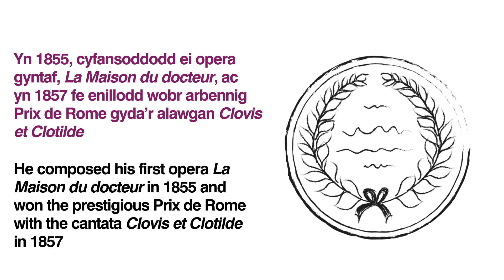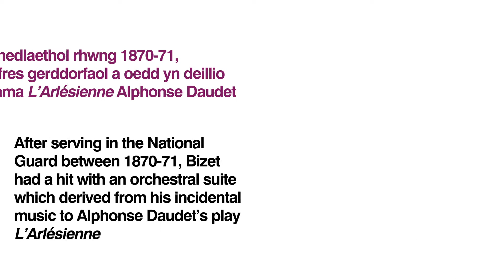Cyflwyniad i | An Introduction to Georges Bizet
Bizet's Carmen is one of the most popular operas in the artform's history. It was this opera that opened WNO's second Season at the Prince of Wales Theatre in 1947. Our first Carmen, Zoe Cresswell, annotated her score in Welsh
Carmen Bizet yw un o’r operâu mwyaf poblogaidd yn hanes y ffurf gelf. Yr opera hon a agorodd ail dymor WNO yn Theatr Tywysog Cymru yn 1947. Fe wnaeth ein Carmen cyntaf, Zoe Cresswell, wneud nodiadau ar ei sgôr yn y Gymraeg